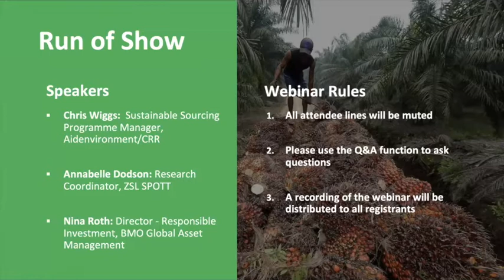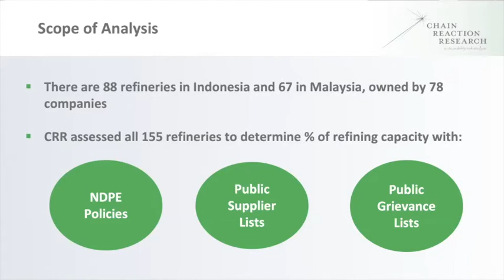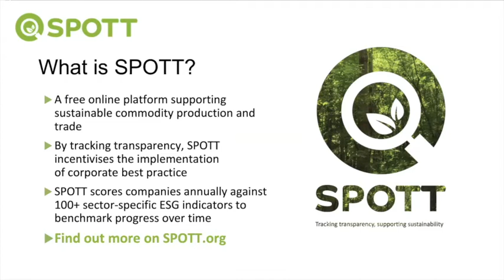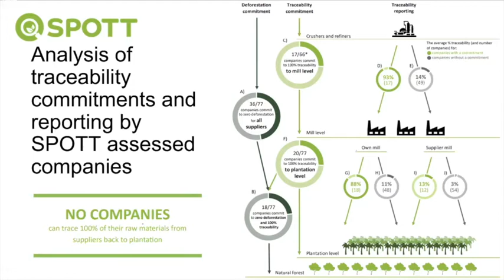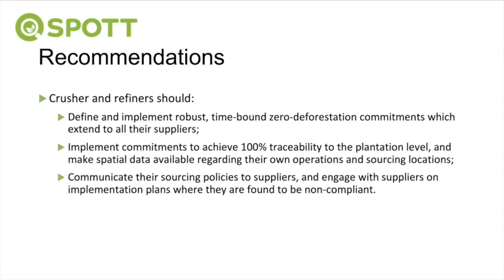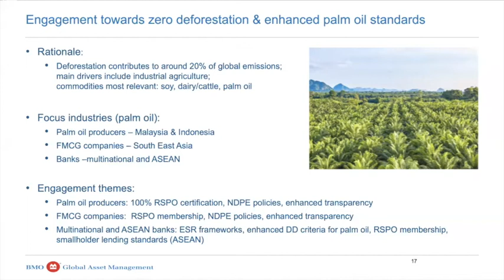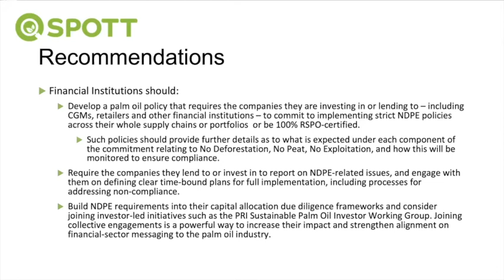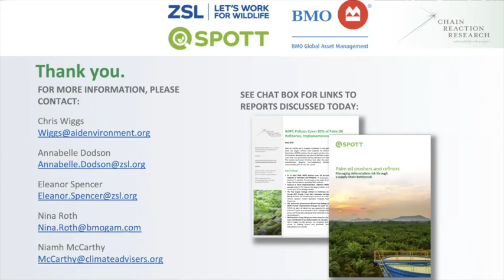The State of Palm Oil Zero-Deforestation Commitments: Refiners & Crushers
Palm oil crushers and refiners sit within a bottleneck of the palm oil industry. Because of this, they serve as key actors in establishing and enforcing sustainability commitments.

Joined by ZSL’s (Zoological Society of London) SPOTT initiative and BMO Global Asset Management, Chain Reaction Research discusses new insights on this sector’s sustainability commitments and connection to leakage markets.

Some key topics we discussed:
• What are crushers and refiners and why are they important in palm oil supply chains?
• Do these companies have sufficient deforestation and traceability commitments?
• To what extent are companies reporting implementation of these commitments?
• How do these companies contribute to leakage markets?
• What role does the financial sector play in achieving zero-deforestation palm oil supply chains?